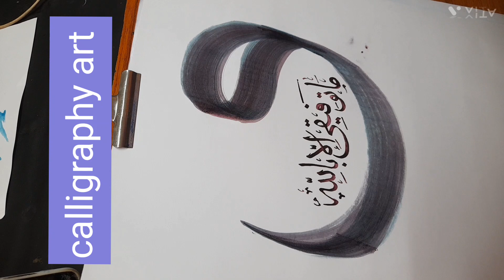Allah name calligraphy tutorial |Allah name arabic calligraphy |calligraphy art |akhtar ali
I hope you loved watching my video